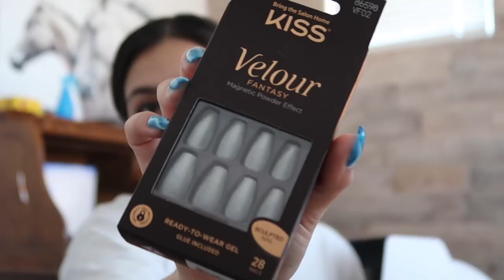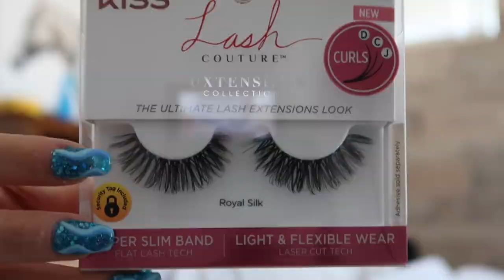Weekly Vlog: How I do My Nails at Home & My First PR Package Unboxing!